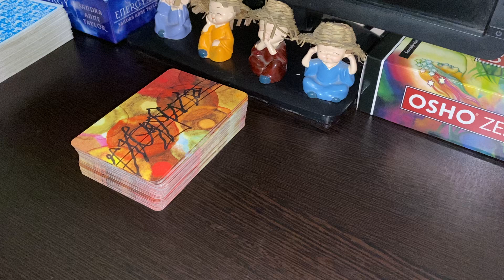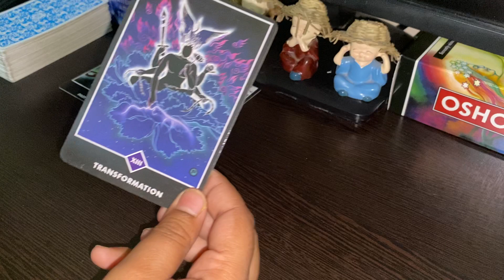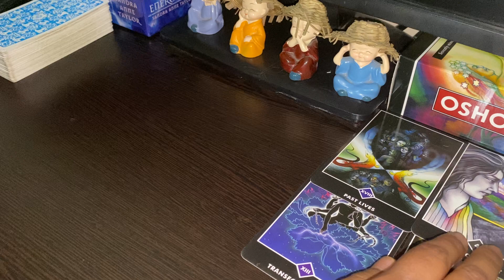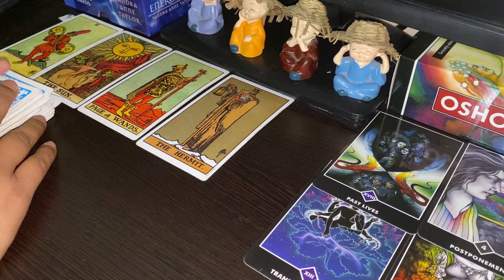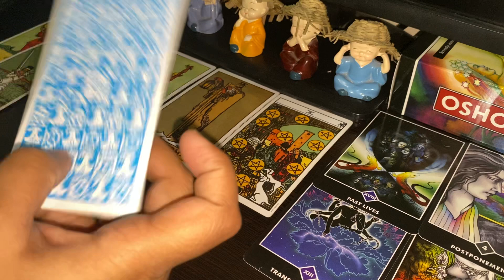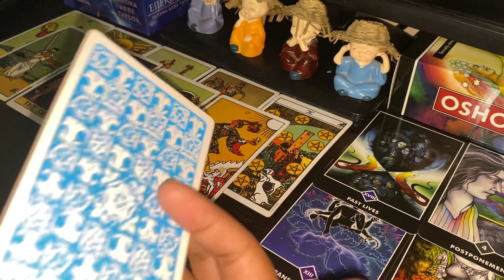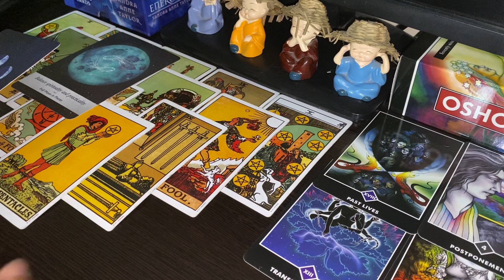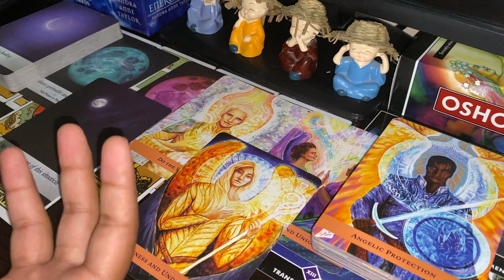Pick a Card : Upcoming changes in your life : क्या बड़े बदलाव होने वाले है आपके जीवन में 😇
Hi Friends!

The topic of this reading is about Major changes in your life in the month of April!

This is a general and a timeless reading ! It may/ may not resonate with everyone so stay positive! Its a timeless reading !